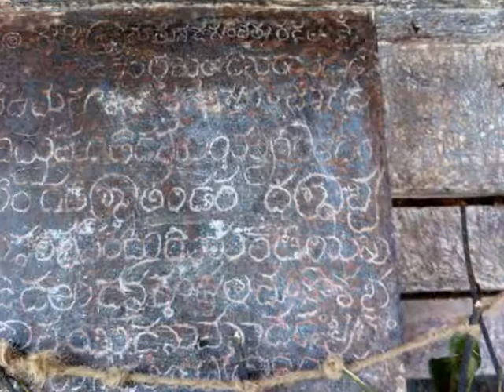Channakeshava Temple, Tandaga